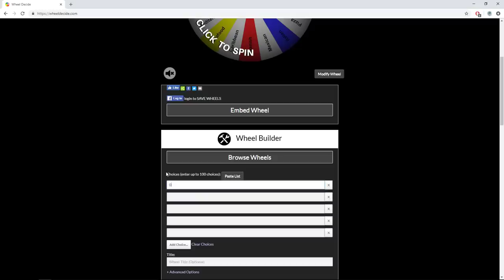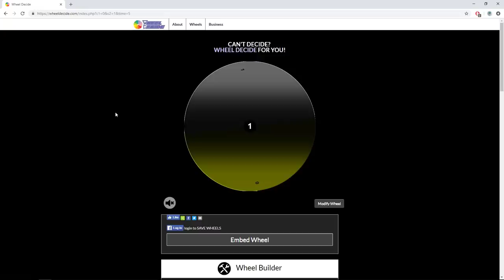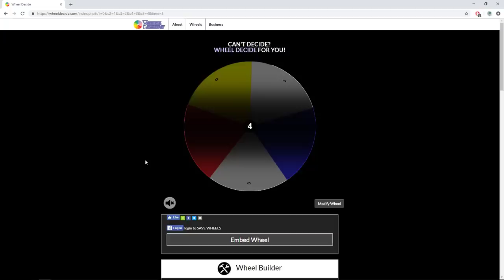NHL 19 - A Nation United Franchise Mode #3 "The Kakko Debacle"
No way this episode could be more controversial than the last. right?